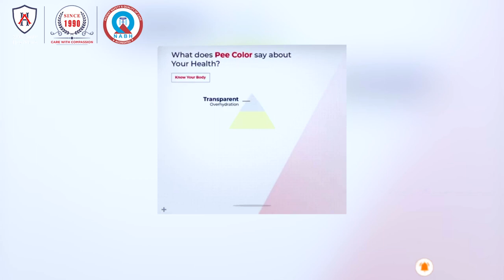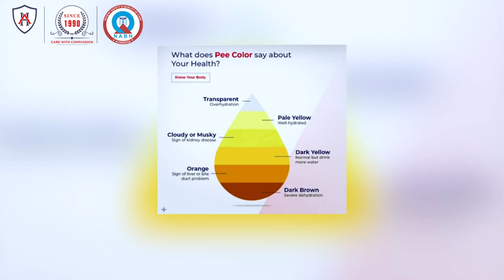How Much Water Does Your Body Need | Dr. Daksh Mahajan AMANDEEP HOSPITAL